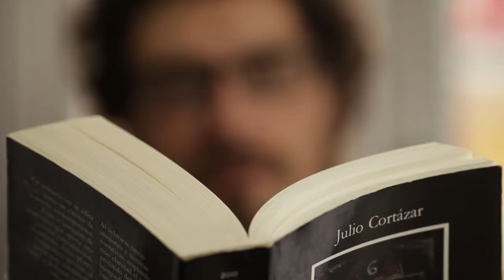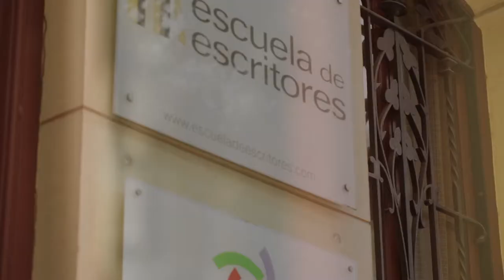Sí, se puede aprender a escribir: primer testimonio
«Construir, sujetar. Si algo me enseñaron en la facultad de Arquitectura, son las delicadas reglas del equilibrio. Este es mi trabajo: poner techo bajo tus pies, suelo bajo tu cabeza. Y sin embargo... supongo que la culpa de todo la tuvo Cortázar». Ismael Álvarez, alumno de la II Promoción del Máster de Narrativa.